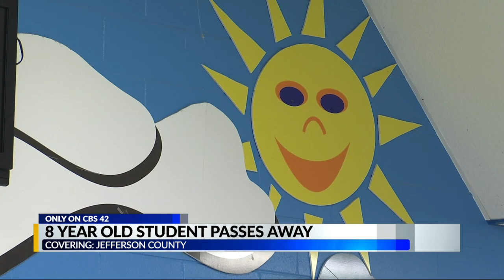Gardendale elementary student remembered by family and the community